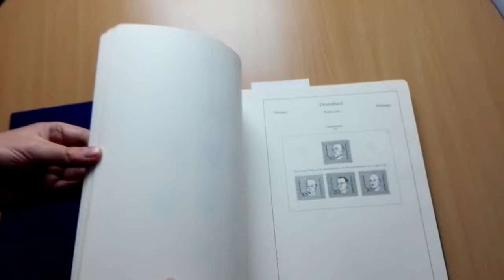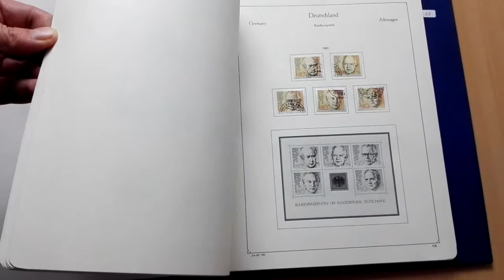(Nicht ganz) geplündertes Vordruckalbum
Neue Vordruckalben sind sehr teuer. Daher lohnt sich die Überlegung ein gebrauchtes, aber gut erhaltenes Album kostenlos zu erhalten, wenn man nur die enthaltenen Marken bezahlen muss. Hier gibt es solch ein Schnäppchen für die Briefmarken der BRD 1949 bis 1986. Viel Spaß damit!
Ein Angebot der briefmarken.farm bei Ebay